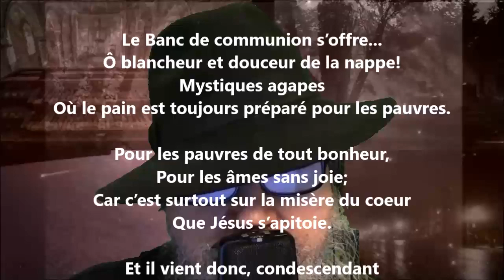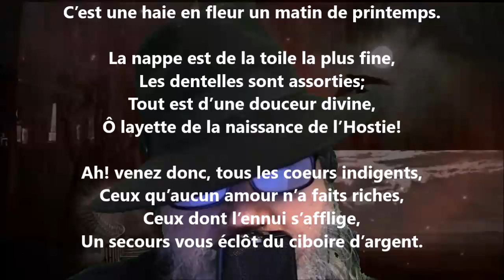Les hosties XIV - Georges Rodenbach lu par Yvon Jean